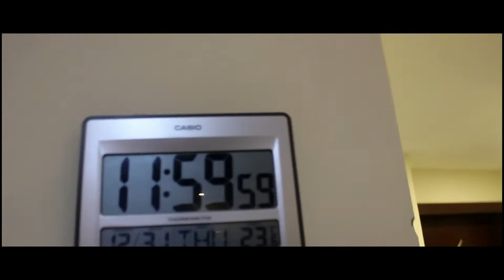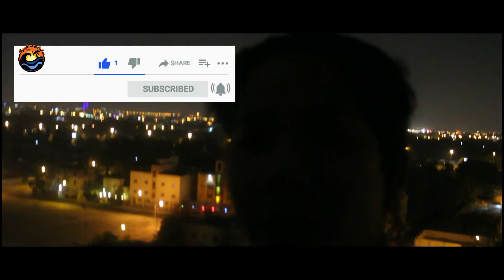New Year's Eve, Goodbye 2020 | Byaheerooloko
December 31, 2020. New Year's eve celebration - goodbye 2020!!!